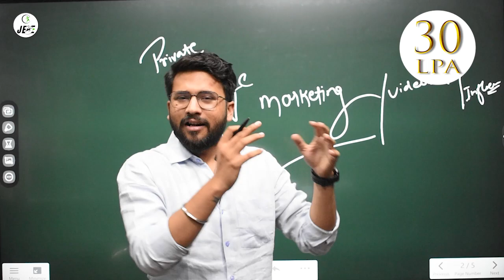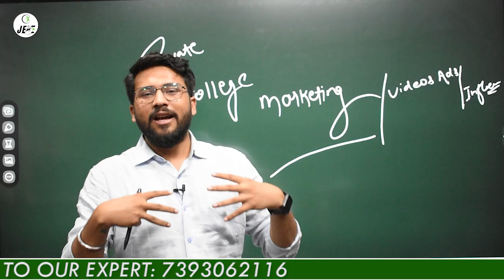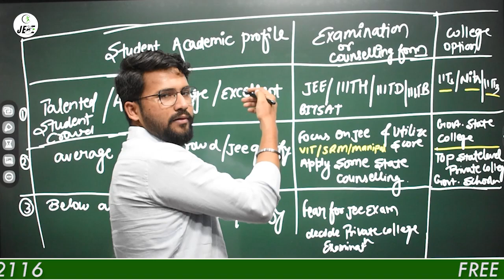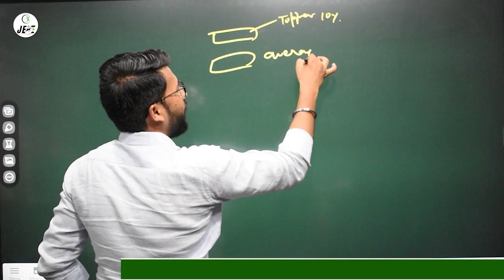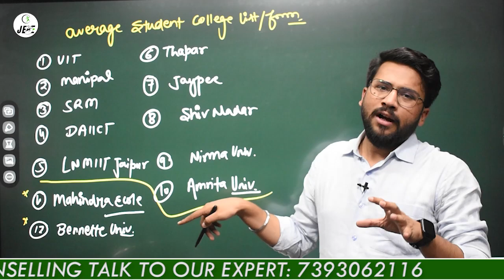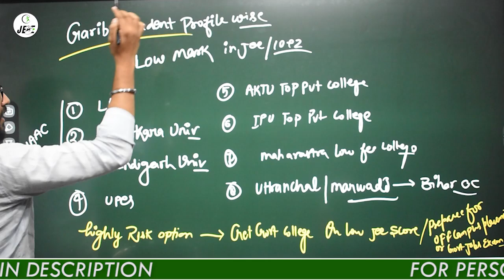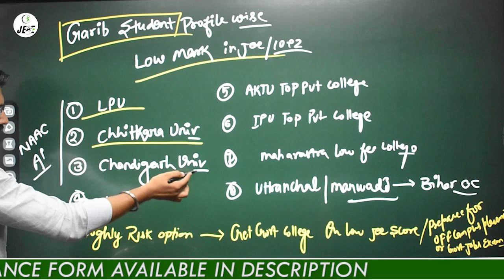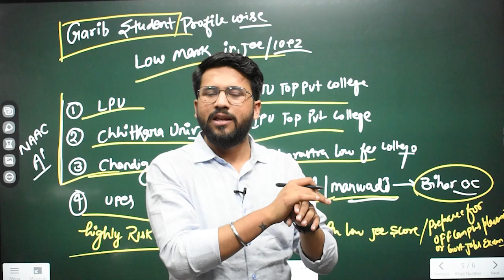Top Private Best Engineering Colleges Admission 2022🔥 | Highest Placement reality | Pvt College ads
Top Private Engineering Colleges
Best Engineering Colleges in India
Private Engineering Application Form 2022
Engineering Colleges Admission 2022
Reality of Private Engineering College

👉UPES Dehradun:-
(Get Rs. 500 Cashback through this Link)